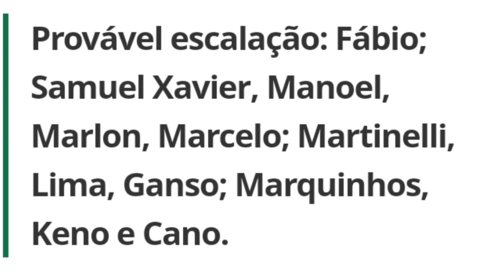Notícias do Fluminense hoje: pré jogo Fluminense x Botafogo Brasileirão 2024.thiago Silva ja treinou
Notícias do Fluminense hoje Fluminense pronto escalado para jogar com o botafogo.thiago Silva já treina no CT#fluminense